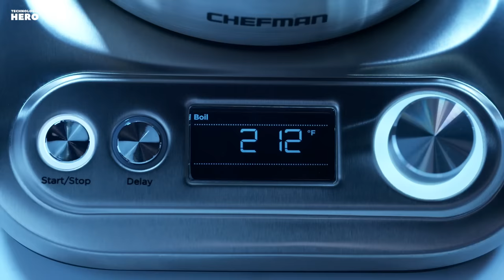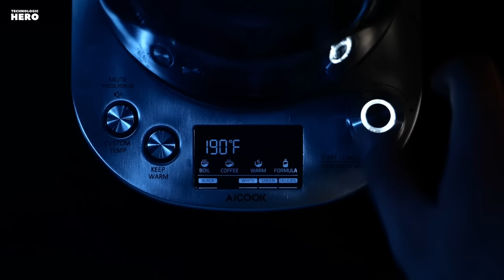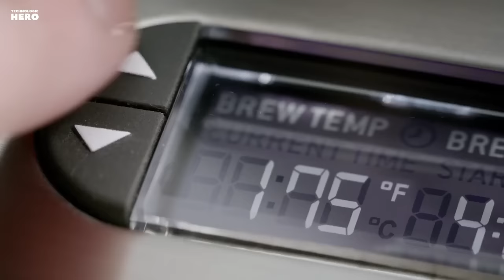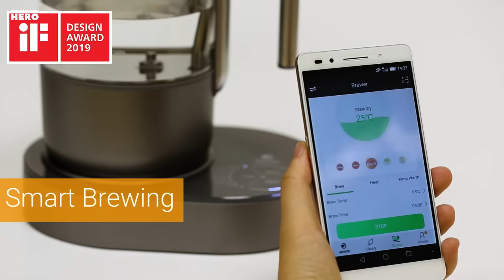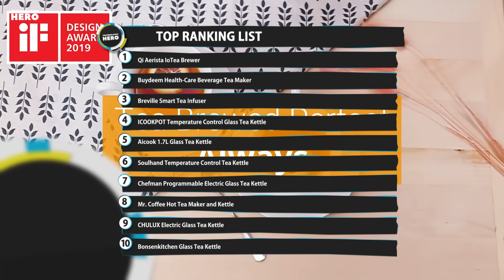Top 10: Best Tea Makers for 2020 / Tea Brewer / Tea Infuser and Kettle / Tea Kettle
05:40 Qi Aerista IoTea Brewer | Award-Winning Smart Tea Brewer | Perfect Tea Maker | 9 Auto Brew Programs | Smartphone App

04:55 Buydeem Health-Care Beverage Tea Maker and Kettle, 9-in-1 Programmable Brew Cooker Master

04:28 Breville Smart Tea Infuser Compact, Brushed Stainless Steel

04:03 ICOOKPOT Electric Kettle Temperature Control Glass Tea Kettle Programmable Control Tea Pot, 2 Liter Stainless Steel Tea Maker & Coffee Kettle with Tea Infuser

03:14 Aicook Electric Kettle 1.7L Glass Tea Kettle, Intelligent Tea Maker with To The Degree Temperature Control

02:40 Soulhand Electric Kettle Temperature Control Tea Kettle with Detachable Tea Basket Stainless Steel Electric Water Kettle

01:59 Chefman Programmable Electric Glass Kettle, Temperature Control & 8 Preset Steep Times, Auto Shut Off, Removable Tea Infuser Included

01:31 Mr. Coffee Hot Tea Maker and Kettle

00:49 CHULUX Electric Glass Kettle,Variable Temperature Hot Water Boiler with Tea Filter,7 Colors LED Indicator Fast Heating Boiler for Tea

00:03 Bonsenkitchen Electric Kettle, Bonsenkitchen Glass Tea Kettle, 1500W Fast Heating Variable Temperature Control Water Boiler, 1.7L